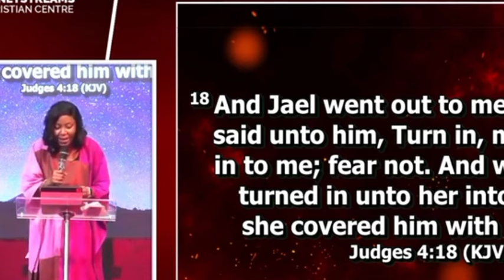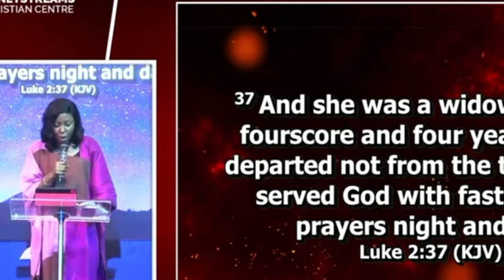4 Qualities Of A Woman After God's Heart || Pst. Anwinli Ojeikere || Women Aflame TV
Pst. Anwinli Ojeikere is a minister of God's Word and the wife of Rev'd Ohis Ojeikere popularly known together as "The Winlos". They are also the founders of "We Are The Votage Church" located in Benin City, Edo Sate Nigeria. She is the visioner of "We Are More Ladies" and the host of the monthly retreat "REFRESH".

We know you've been blessed by this video, please click the like button and subscribe to this channel for more edifying content from women in ministry to help strengthen your walk with God.